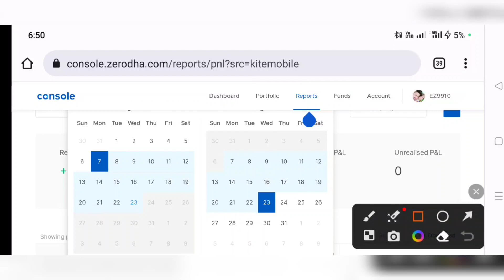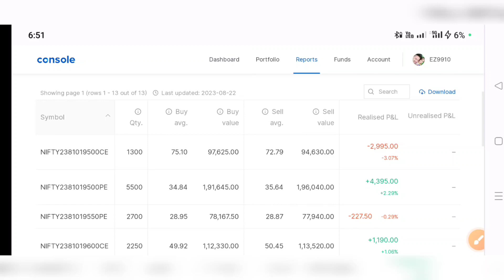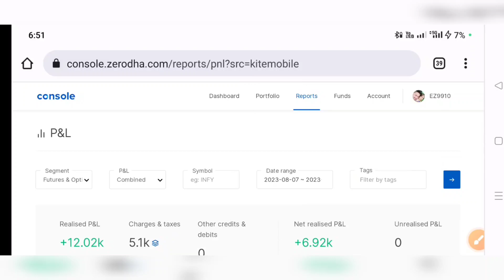My P&L 5K से 5 लाख Live P&L/Bank Nifty &Nifty Live Profit live P&L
Exchange Board of India) Registered. The Information Provided Is For Educational & Instructive Purposes Only. Our Intention Is Not To Provide Any Financial Advice, Investment Advice, Training Advice, Or Any Other Advice. This Is General Information And Is Not Explicit To You Or Anyone Else.

Without The Consultation Of Any Professional, We

Strictly

Recommend You Not To Make Any Decisions,